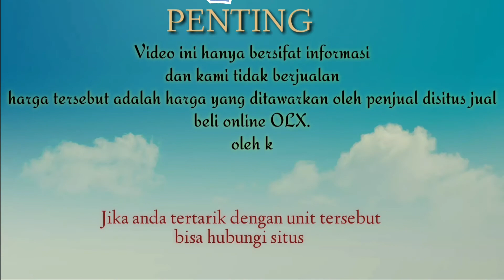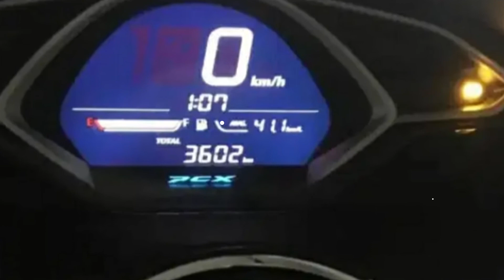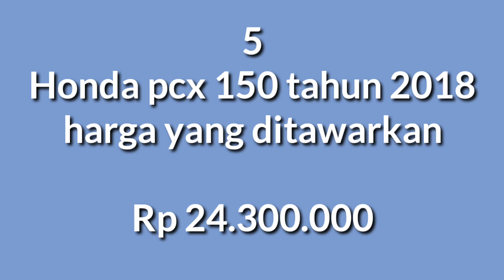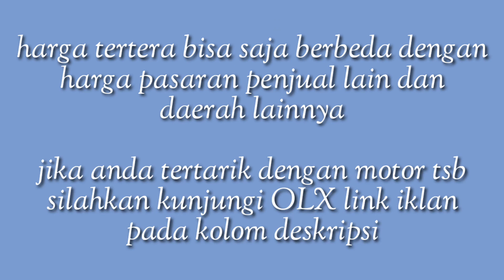HARGA MOTOR BEKAS HONDA PCX 150 TAHUN 2018 HARGA MULAI 24 JUTAAN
Jika iklan tidak tersedia motor sudah terjual

Terimakasih